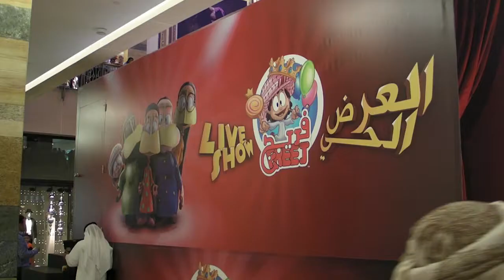FREEJ Live Stage Shows in Arabic and English Video Highlight Reel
FREEJ Live Stage Shows in Arabic and English